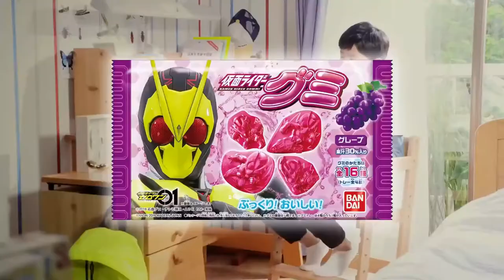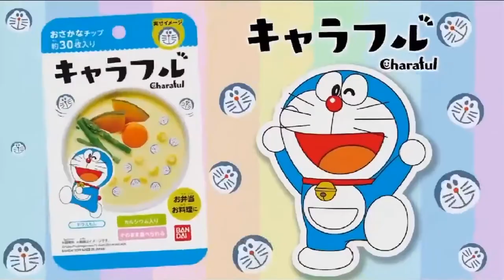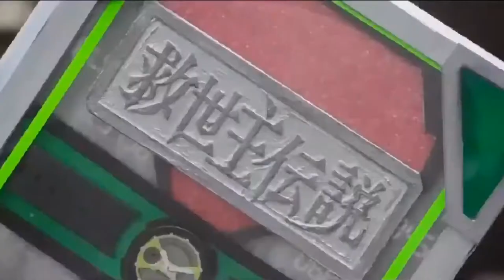スーパーヒーロータイム2020年3月1日で流れたCM